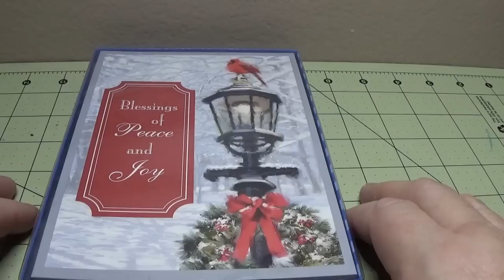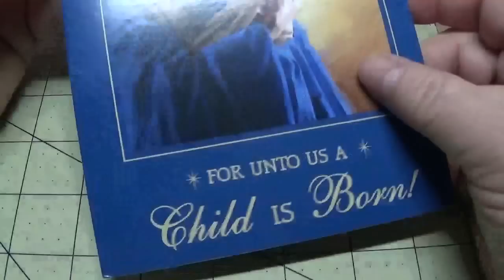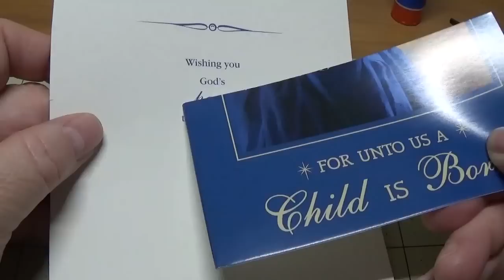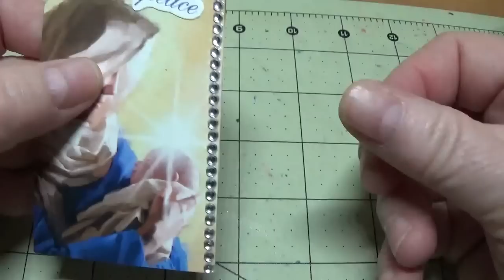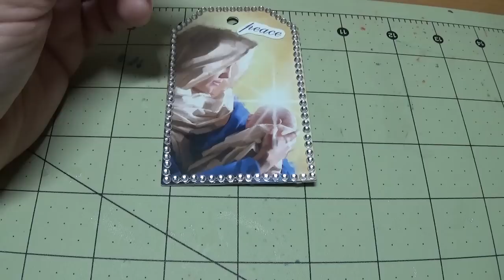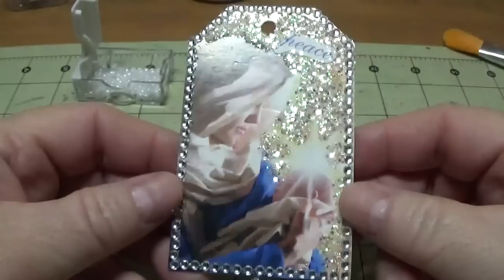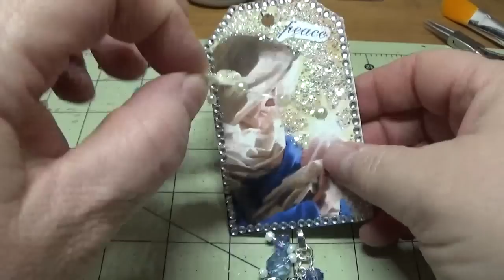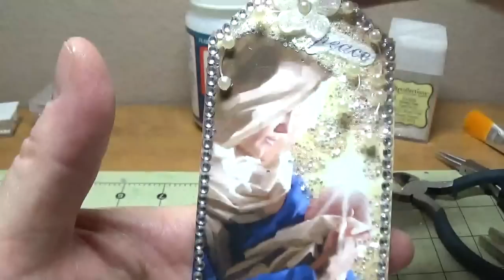DIY~Beautiful & Sparkly D.T. Christmas Card Tag Ornaments!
Free Tag Ornament Pattern

Hi Everyone, ALL links and patterns that I mention in my videos will now be on my blog. I also have a search bar on my blog that will help you. Don't forget to join my Facebook group, as we have many helpful people on there as well!